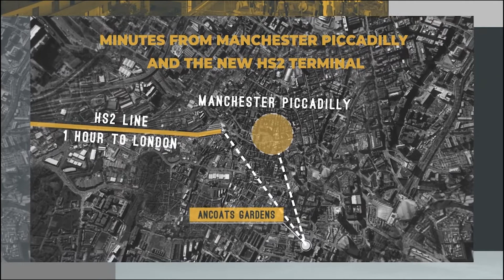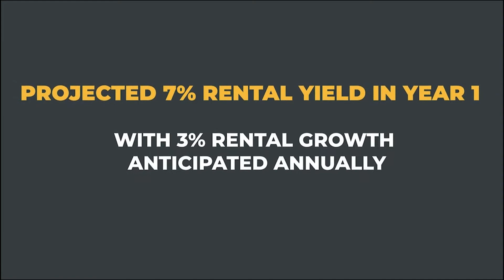Ancoats Gardens Development in Manchester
We are excited to announce these new-build, sustainable 1-, 2- and 3-bedroom apartments in the heart of Manchester’s city centre.

Priced from just £269,950, the apartments benefit from underfloor heating, high-specification Bosch appliances and exposed concrete and feature walls. With expected yields of up to 7%, this being considerably higher than the local average, an apartment can be reserved from just £5,000.

Ancoats Gardens is a fantastic development for investors to consider. Being built by the prestigious developer Beech Holdings, this is a development which is drawing attention to Manchester like never seen before.